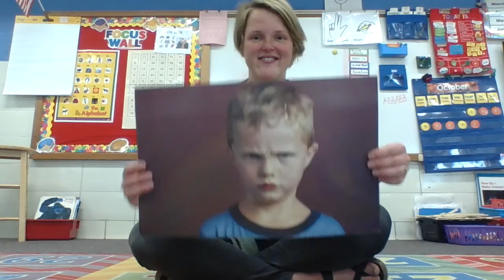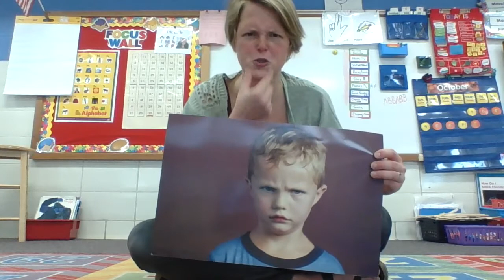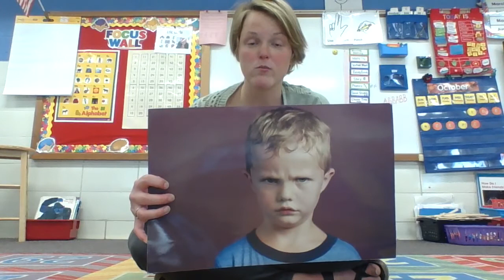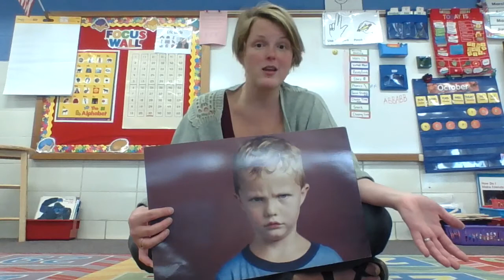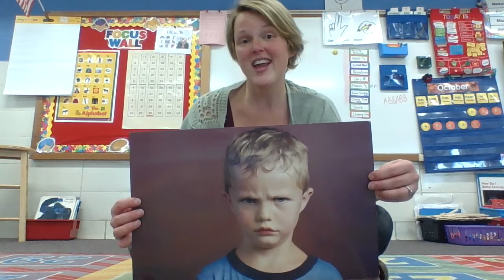SEL - Identifying Anger